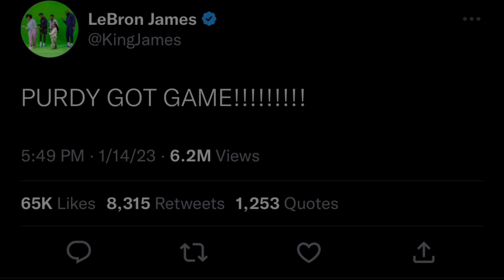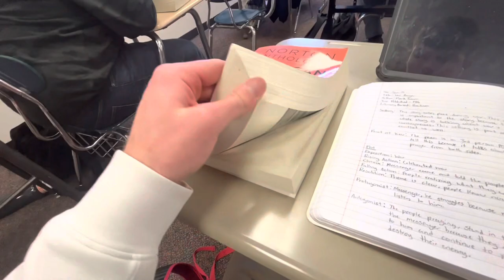Jeter Purdy Day In The Life 1/27 (Gameday Vlog‼️) at Jeff West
Follow me as the basketball team I travel to play Jeff West. We (Atchison) are the #1 4a basketball team in the state. If you want to follow me on other social medias check below ⬇️